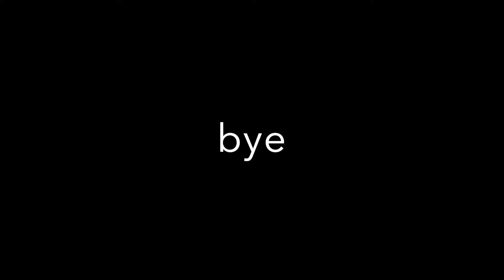skin care and REVOLVE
Finally showing you guys the products I use which I swear by. I had a very fun weekend jam packed with shopping, great food and events. We went to the revolve party which was amazing & so fun. Been a good weekend in LA.
p.s I need to stop ordering fast food after a night out.